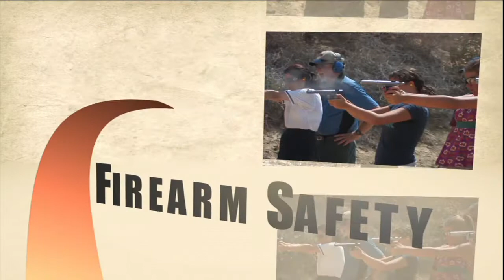First Shots: Learning to Shoot - Lower Providence Rod and Gun Club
NSSF's First Shots Program hits the mark for the Lower Providence Rod & Gun Club in Audubon, PA as it delivers a great experience for first time shooters and enthusiastic new members for the club. (NSSF Video)